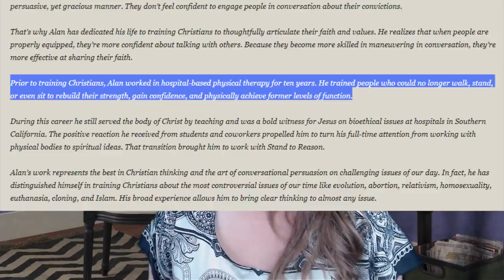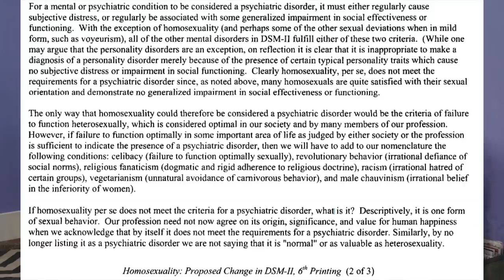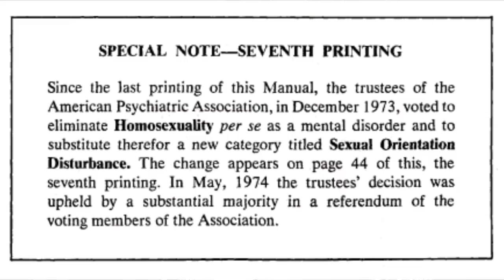Being Gay isn't a mental illness, the history of the APA and Homosexuality in the DSM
Welcome to Shannon Q!!!

BEING GAY ISN'T A CHOICE ALAN!

Today we meet Alan Shlemon from Stand to Reason.  Alan tries to weave a tall story in lieu of answering the direct question, "Is Heterosexuality a choice?"

Will Alan ever answer the question? Does he say anything accurate at all?  Join me as we dissect what is wrong with almost literally everything Alan has to say :)

Friend Shannon Q'Tube on Facebook
Original Video

Relevant links:

Relevant BIO’s

Camille Paglia Biography (Studied Literature, Cultural Critic)

Dr. Martin Duberman Biography (Historian)

History of homosexuality in the  DSM removal from the DSM II

When Homosexuality Stopped Being a Mental Disorder Not until 1987 did homosexuality completely fall out of the DSM

The Brief of Amici Curiae (APA Summary of research regarding sexual orientation and “Choice”

Familial aspects of Homosexuality in male brothers

As always a HUGE thank you to Paul from Paulogia!